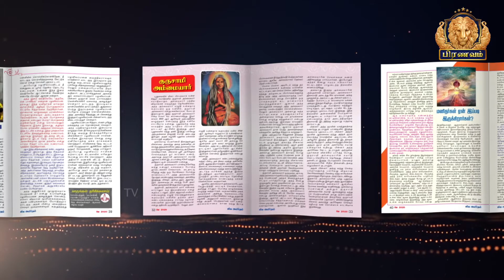சிவபெருமான் கொடுத்த மாங்கனி - காரைக்கால் அமையார் வரலாறு || Dr. Sundara Avudaiappan